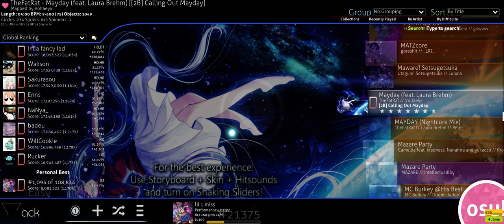Mayday + EZ FC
tried to catch a few sliderends at the beginning, can maybe improve and go for 1200 combo